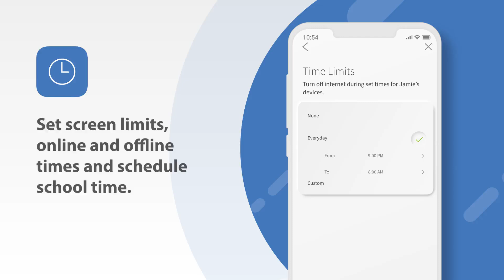ExperienceIQ Overview from Mercury@Home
Learn more about the enhanced experience controls in the Mercury@Home app. Create and control a tailored home wi-fi experience.